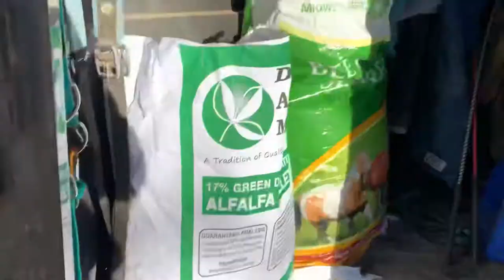Meet my new horses!!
💎Use my code💎 Owen10
✨I post daily✨
About me and my Equines🐴

Name: ⚡️Bridgette⚡️
🏜Profession: 🏜barrel horse trainer And Horse breeder! (I breed for, endurance, roping, cutting, barrel racing, pole bending, some western pleasure, and fun shows.)
✞Religion✞: non denominational Christian
Height: 5’3
🌵Main discipline🌵: barrel racing
 🍄side discipline🍄: western pleasure, pole bending, jumping, and fun show  patterns
Horses:
💚Hulk💜 aka Goldrush, APHA, sorrel Tabiano, barrel, gelding
Here’s his all breed pedigree link!: Goldrush Paint

❤️‍🔥Phoenix❤️‍🔥 aka Phoenixsgoldsensation, APHA, palomino Tabiano, all around, mare
Here’s her all breed pedigree link!: Phoenixsgoldsensation Paint

My dog:

💎Sage💎 March 1Oth 2O21, blue Leopard, catahula, German short hair, blue heeler, border collie cross, female.

Bye thank you so much for taking the time to read this♡︎